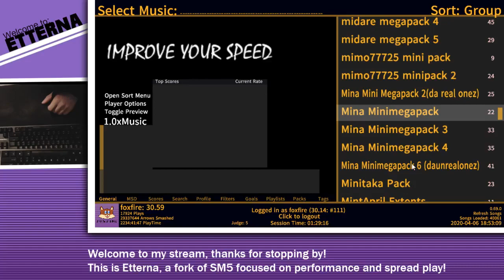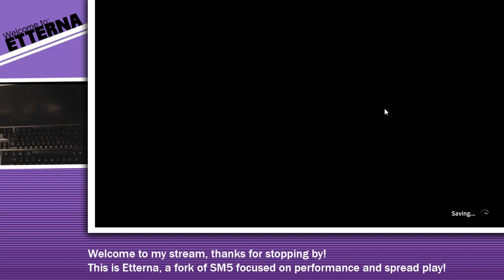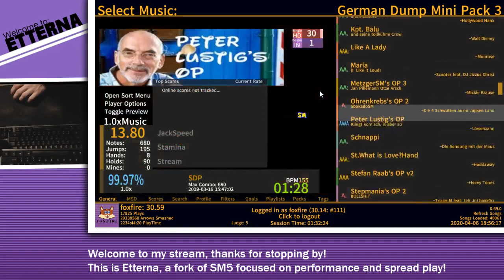Schnappi [97.56% WIFE | 27.85]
This file is just silly to play, the streams feel like hot garbage and everything else is fast dense JS. There is no time to think, just go GO GO!

Marked consistency improvement from the last time I played this file god knows when. Pretty solid run overall.